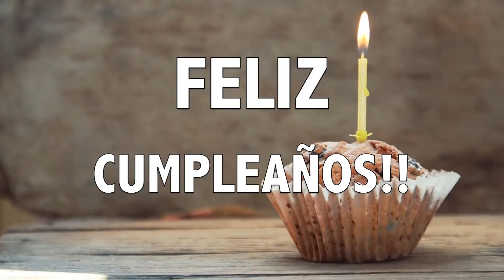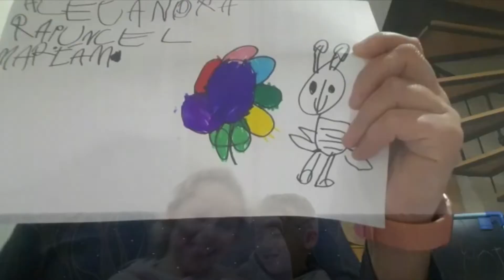FELICITACION 23 DE ABRIL